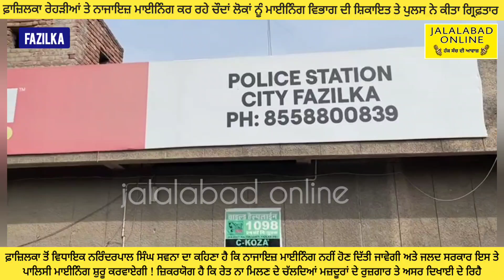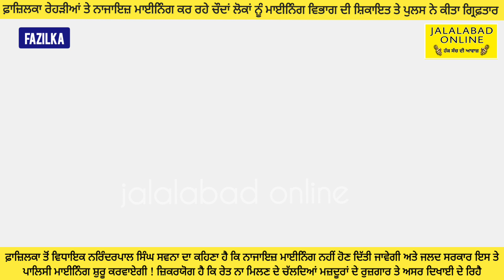ਨਾਜਾਇਜ਼ ਮਾਈਨਿੰਗ ਕਰ ਰਹੇ ਚੌਦਾਂ ਲੋਕਾਂ ਨੂੰ ਰੇਹੜਿਆਂ ਸਮੇਤ ਕੀਤਾ ਕਾਬੂ!fazilka